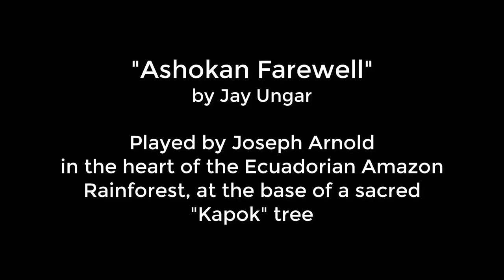"Ashokan Farewell" - Played at the base of an "ancestor" tree in the Amazon Rainforest!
This past March I went on a two-week immersion in the Amazon Rainforest. I brought my backpacking violin along and recorded one of my favorite pieces of all time - Jay Ungar's "Ashokan Farewell" - in one of the most remote places on earth, the Amazon headwaters in Ecuador.

I've probably played this piece more than any other in my life. It was a favorite of my grandfather, George Arnold, who used to ask me to play it for him whenever we would visit. I felt honored to play this piece at the base of a sacred "kapok" tree, which the Achua people of the rainforest believe to be where their ancestors' spirits go when they die.

This is quite possibly the first time this piece has ever been recorded (or even played!) in the Amazon Rainforest. Violins don't do so well in this climate, after all! Luckily, I had my Magic Fluke "Cricket" backpacking violin and a carbon fiber bow with me, both of which withstood the trek and the weather admirably.

I feel so grateful to be able to play this soulful piece of music in this sacred place. Hearing the wildlife singing around me as I played, with the thunder rumbling in the distance, at the foot of one of the biggest trees I've ever seen... was breathtaking.

I hope you enjoy this recording and get a sense of how special a place the Amazon headwaters is.

PS - If you're a musician or other kind of artist and you want to experience an Amazon Rainforest immersion like the one I went on, please reach out to me via my website JosephArnold.com. I will be leading a group of 8-11 creatives for an 11-day journey to the Amazon headwaters in Ecuador in March of 2023. We will go on hikes through the forest to visit sacred waterfalls, commune with ancient trees, share our gifts with the indigenous peoples of the forest, and (if you want to) participate in shamanic rituals. It will be a life-changing experience.

Joseph Arnold
Violinist, Alexander Technique teacher, Founder of the Soulforce Arts Academy
JosephArnold.com -- Sign up for my bodacious mailing list and blog to learn more about my upcoming book tentatively entitled, "Soulforce Arts: The Vital Role of Musicians & Artists in a World That's Lost Its Mind."